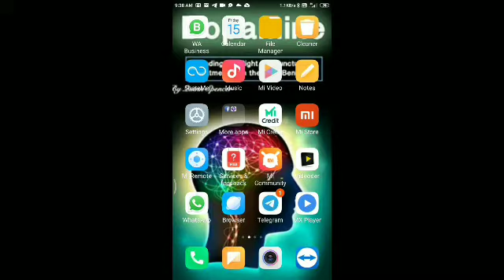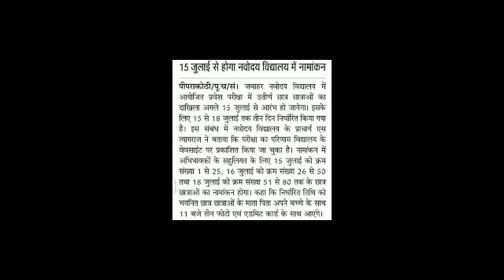navodaya class 6 waiting list 2022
This video is all about th waiting list of class 6 jnv 2022.